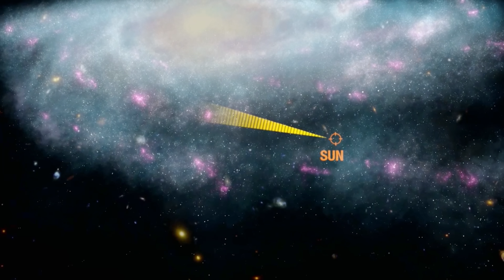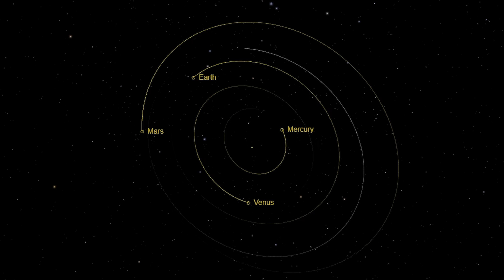最近発見された地球そっくりの惑星トップ５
長年にわたり、科学者たちは知的生命体が住んでいそうな太陽系外惑星を探し続けてきました。
観測機器の性能が低いとはいえ、そのような惑星は多数発見されています。
その中には、天文学ファンなら誰でも知っているものもあれば、比較的知られていないものもあります。
この動画で私たちは、今年や去年といった、比較的最近に発見された惑星をご紹介したいと思います。
もちろん、皆さんのために、地球に似ている可能性がある天体をピックアップしてみましたよ。

グリーゼ514 b
テーブルさん座パイ星d
ラランド 21185 d
HD 24040 c
HD 156668 c